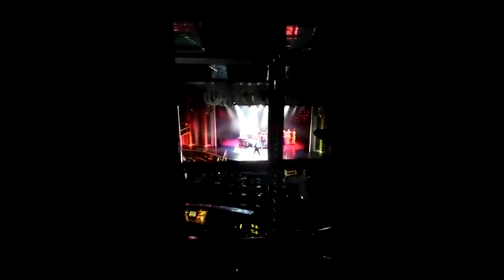Musical Entertainment On Royal Caribbean and Carnival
X amount of days and a wake up until my next cruise. As of today, I have cruised 8 times. All of the cruises are not pictured in this video and I don't spend a lot of time at the shows or the deck parties so all of the dances that are performed are not shown. What I know to be true is if a person likes to hear music or likes to dance there is no shortage of music or opportunities to dance.

I know how to dance but I barely know how to line dance.  I need to learn how to do the steps that are required to be a good line dancer or just watch everyone else dance. It is almost certain that Carnival as well as Royal Caribbean will do the song Y M C A as well as the steps. I know how to do that so as long as I do that and attend a portion of the sail away party, I am good over here.

Have a Fantabulous Friday.